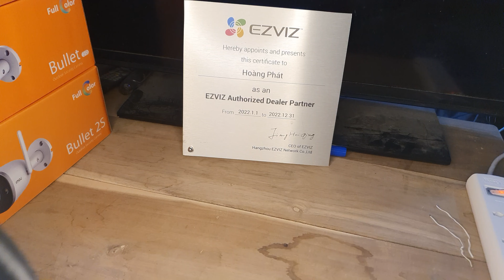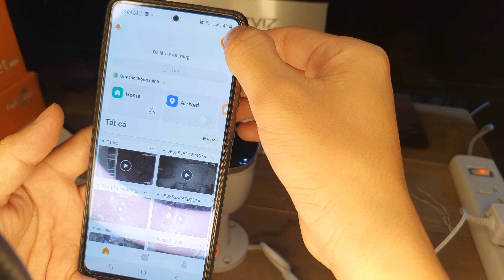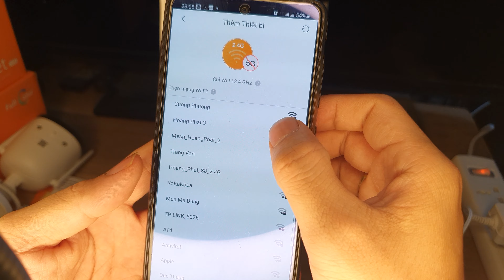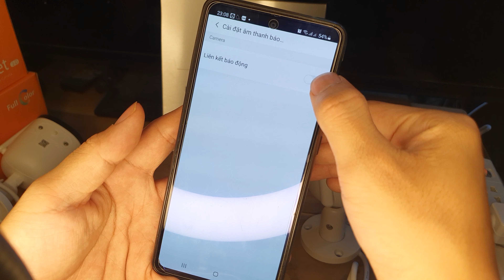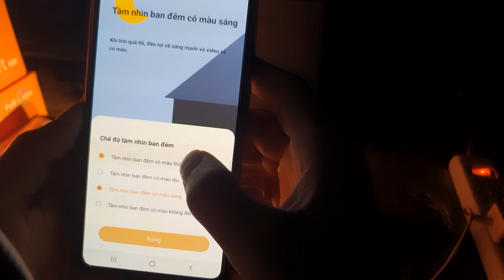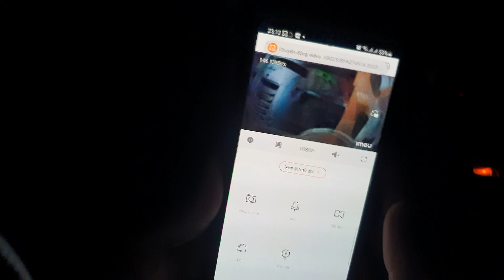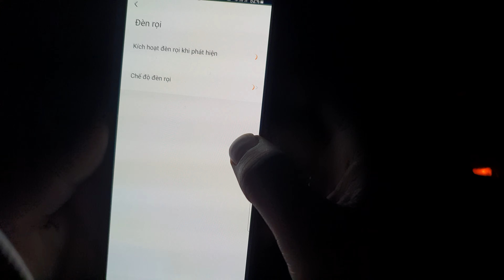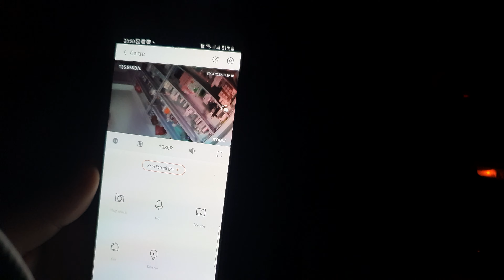Giới thiệu Camera WIFI Ngoài Trời IMOU F26FP 2S có màu đêm (Xuyên Đêm), So sánh F22P/F22FP/F22FEP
➤ Link sản phẩm phẩm giá tốt - uy tín cho ae đây ạ